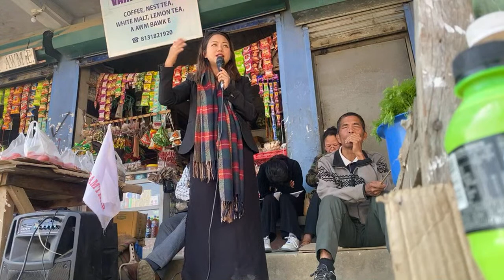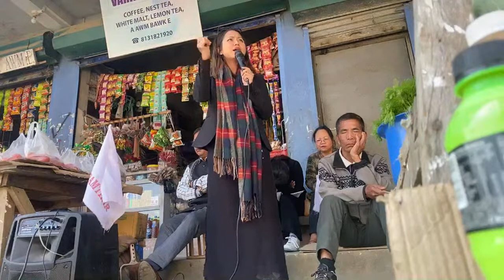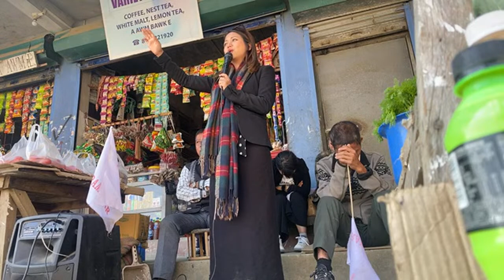KEIṬUM BAZARAH HUN HMANG